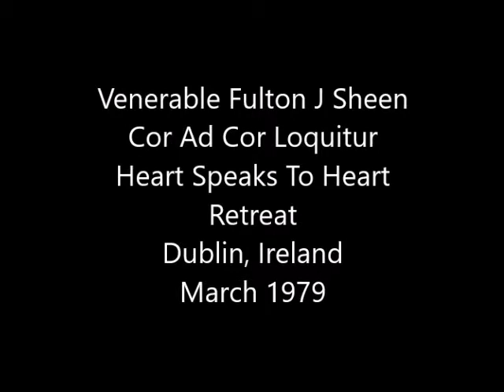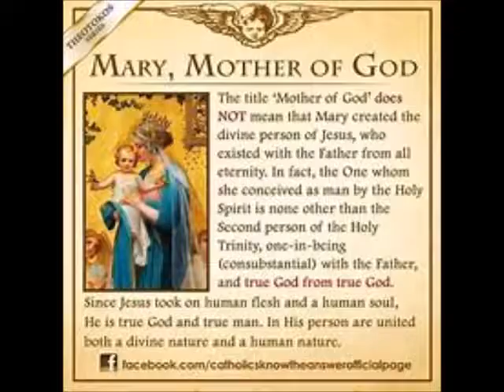Our Holy Mother The Church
Venerable Fulton J Sheen
Cor Ad Cor Loquitur
Heart Speaks To Heart
Retreat
Dublin Ireland
March 1979